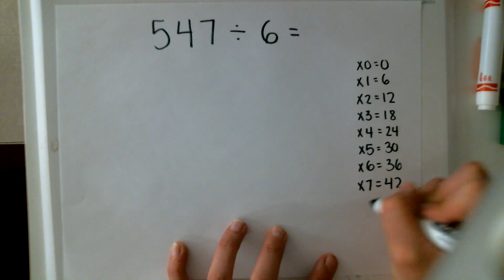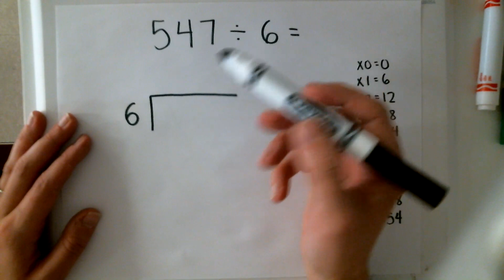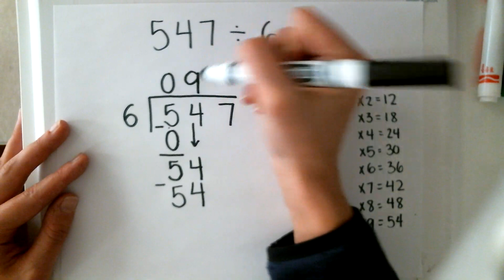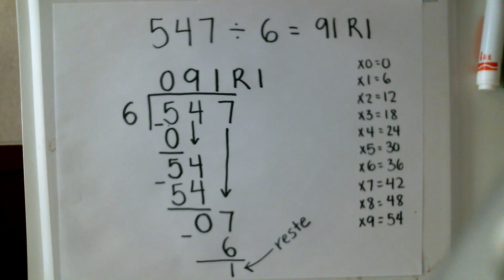Stratégie de division (5e année)